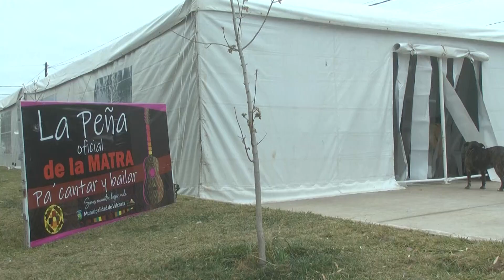Noticias10 | 37° Fiesta Nacional de la Matra y las Artesanías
Fuimos a Valcheta a vivir la 37° edición de la Fiesta Nacional de la Matra y las Artesanías.